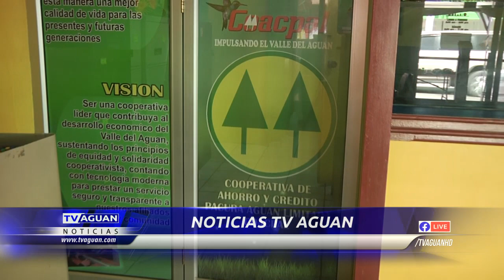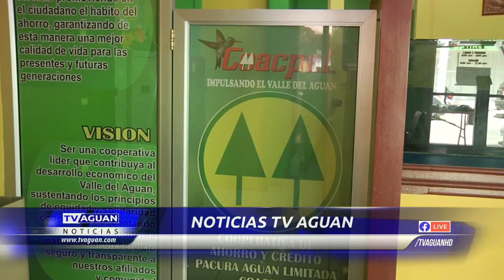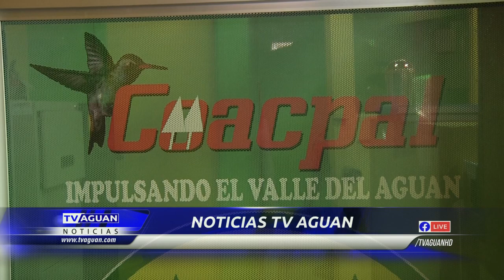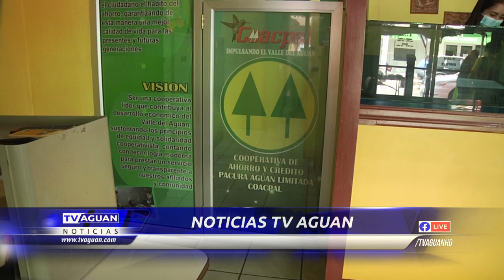COOPERATIVA COACPAL CONTINUA TRABAJANDO CON DIFERENTES SERVICIOS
COOPERATIVA  COACPAL CONTINUA TRABAJANDO CON DIFERENTES SERVICIOS PARA OFRECERLES A LA POBLACION.